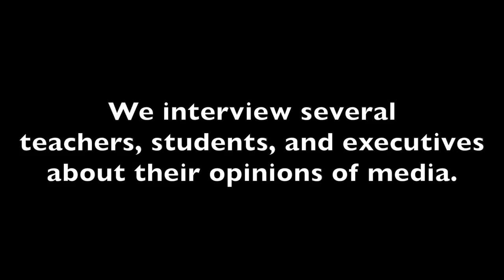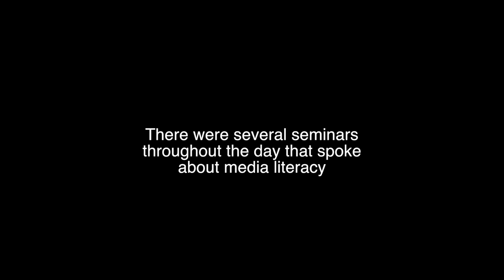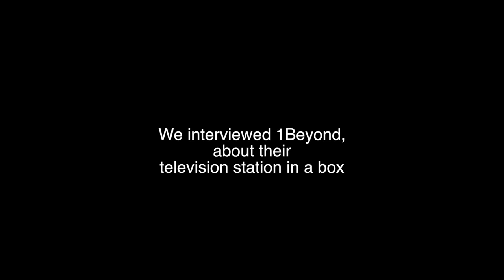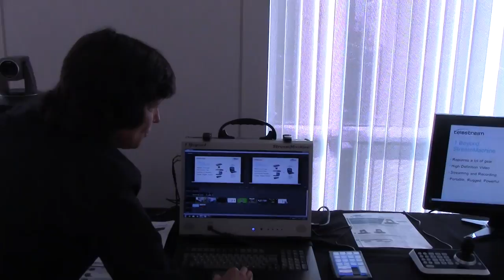How Media Affects Us - A Discussion at MIT (Media Literacy & The Power of One Conference 2015)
Student TV producers from CATV8, White River Junction produced this video where they interviewed adult and student participants at the conference "Media Literacy & The Power of One."  The conference was held at MIT in November 2015 for high school TV production students, video production teachers, all teachers K-12 and higher education students and instructors.